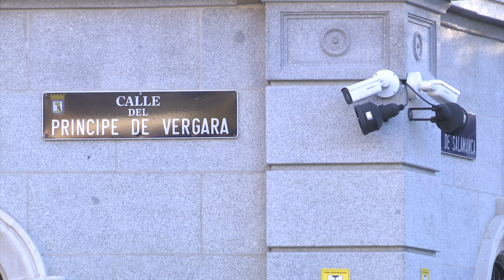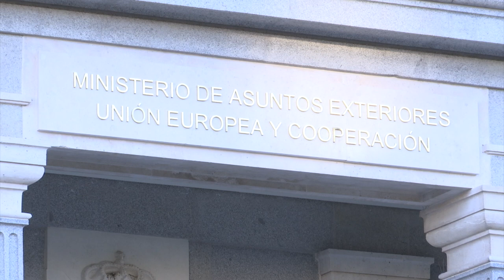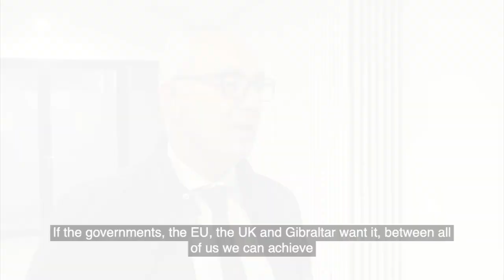'Spain & the EU are ready' Spanish Foreign Minister discusses treaty negotiations with Campo mayors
Jose Manuel Albares has met with the eight mayors of the Mancomunidad de Municipios del Campo de Gibraltar – an association of the municipalities that comprise the Campo area.

First noting that the mayors wore different political colours, Mr Albares thanked them for coming to Madrid and moved straight to the first matter of the agenda.  He said negotiations regarding a future relationship treaty were positive so far, and at a very advanced stage.

He went on to outline Spain’s position in the process, which he described as centring on the benefit of citizens and economic players in the Campo.

He asked for the concerns that Brexit was causing the mayors, as well as for them to outline their expectations of the process – not for the first time – and reiterated the Spanish government’s strong commitment to the Campo.